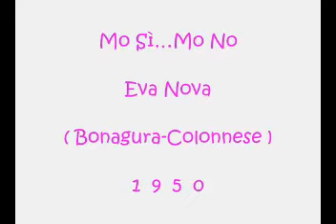Mo Sì…Mo No - Eva Nova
Bonagura -Colonnese1950